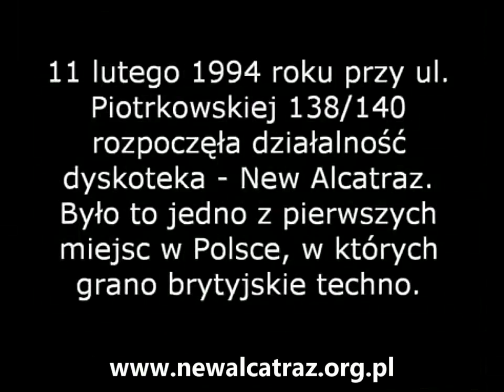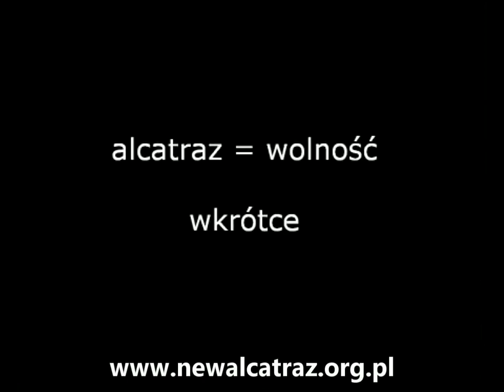New Alcatraz Underground - Historia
Pierwsza zapowiedź powstającego dokumentu o łódzkiej scenie rave, New Alcatraz i Paradzie Wolności. Wypowiedzi udzielili DJ Mono, Adam Radoń oraz Adam Kołaciński